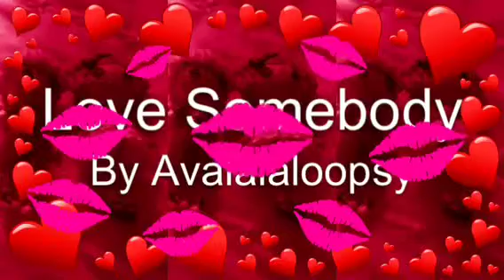Love Somebody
Hey guys! It was Avalaloopsy a long time ago. But now it's Lalaloopsy Fun! I hope you enjoy my videos. Me and my cousin did this video together.